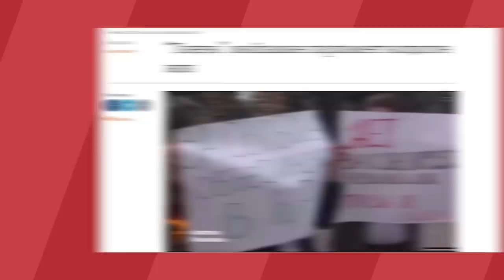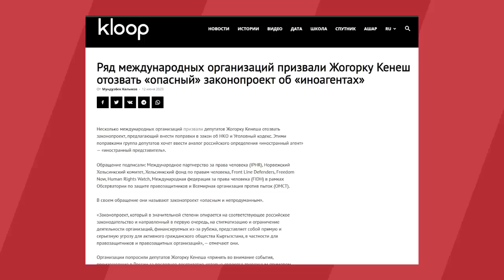Надира НАРМАТОВА: Адам укугуна ШЕК келтирилбейт! // "СОБОЛУМ БАР" Сайпидин Султаналиев менен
⚡ 2014-жылы  Кыргызстанда өкмөттүк эмес уюмдардын ишмердүүлүгүн көзөмөлгө алуу аракети жүргөн.   Аны ошол учурдагы ЖК депутаттары  Турсунбай Бакир уулу, Нуркамил Мадалиев  жана Надира Нарматова сунуштап чыккан.
⚡ Бирок, аны ЖК кабыл алган эмес. Керек болсо ал мезгилде  КР Юстиция министрлиги да мындай   долбоордун Конституцияга каршы келерин айткан.
⚡ Ушундай эле мыйзам Жогорку Кеңештин   6-чакырылышынын кароосуна  кайрадан берилген.  Бирок, ал да  ишке ашкан эмес. Учурда кайрадан ЖК депутаты тарабынан сунушталууда...  Кененирээк видеодо...